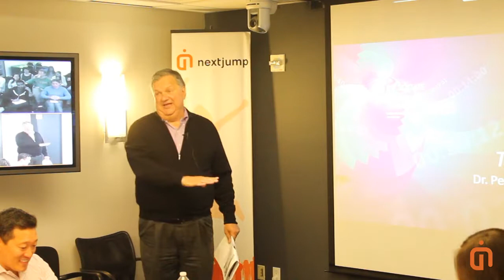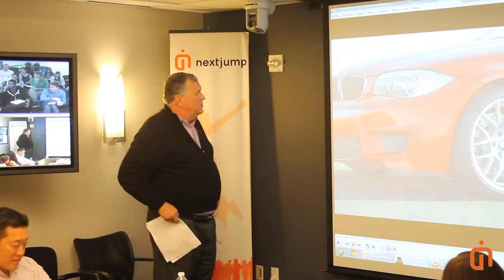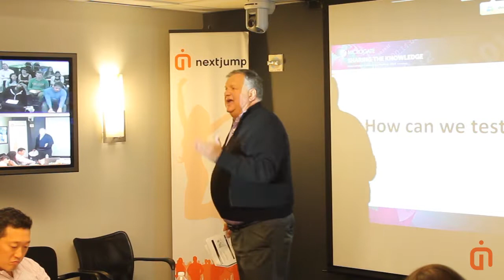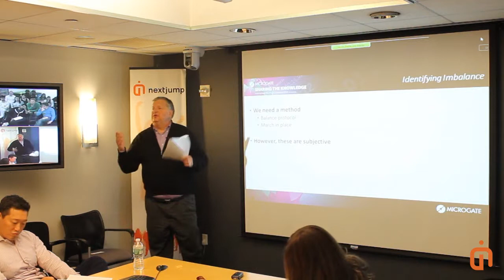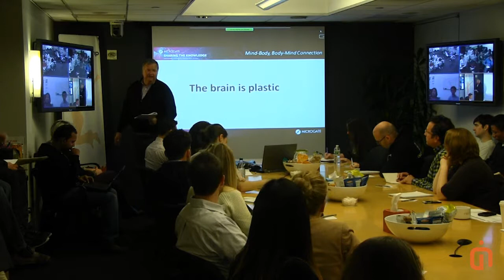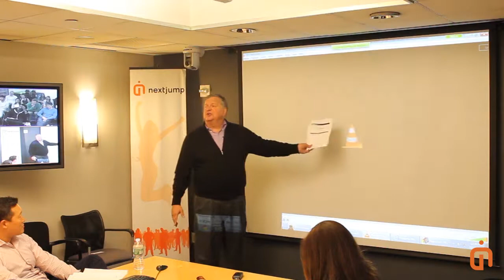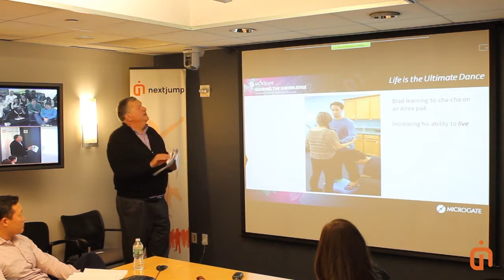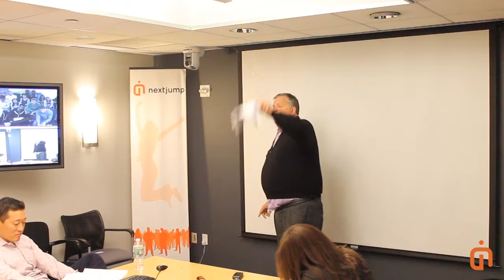CEOTalks: Dr. Peter Gorman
Dr. Peter Gorman is known as the “father of heart-rate monitors”, inventor of heart-rate monitor technology, used by Polartec, most treadmills, stair master machines all using this tech. Peter is also infamous in the world of professional sports helping both summer & winter Olympians as well as many professional sports teams including our beloved Tom Brady of the New England Patriots. His past and stories that come with it have led him to titles such as the “Miracle of Mahopac” where he helped a paralyzed man after 6 years of ineffective recovery work to within months start walking a mile on his own and is now training to run the marathon.

Dr. Peter Gorman, a doctor of chiropractic (DC) who has six U.S. patents on heart-rate monitor technology, is the president of MicroGate USA. He has worked tirelessly to help DCs enhance the profession and help us understand how leading-edge technology can grow our professional reputation and our practices. Dr. Gorman is currently working to develop innovative and logical progressions that help athletes attain symmetry and better coordination. He has brought together a team of leaders in the field of movement, sport and injury recovery and prevention that will enable this project to positively impact athletes around the world. Dr. Gorman brings experience in developing programs with broad impact from working with institutions as diverse as "The Athlete Readiness Program" for the National Institute of Soccer in Coverciano Italy to the "Efficient Running Program" for the US Military, the Summer and Winter Olympic centers among many other professional teams in the NFL, NHL Major League baseball and more. Dr. Gorman is now the President of Microgate USA where he works extensively to bring Olympic and professional level athletic testing to all young athletes through a commitment to bringing schools access to equipment and methods.